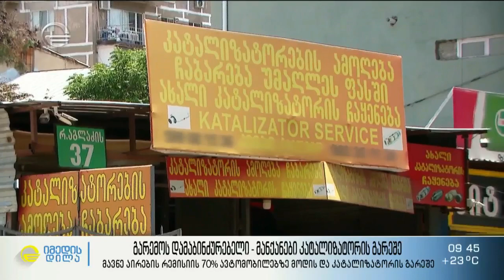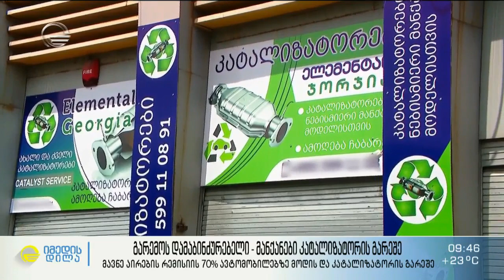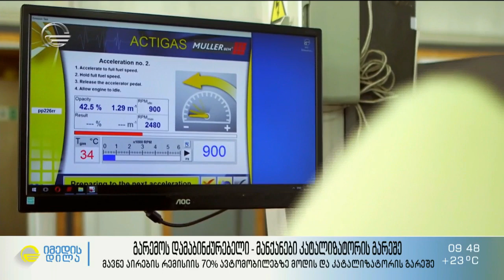მანქანები კატალიზატორების გარეშე და დაბინძურებული გარემო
» მავნე აირების რემისიის 70% კატალიზატორის გარეშე ავტომობილებზე მოდის